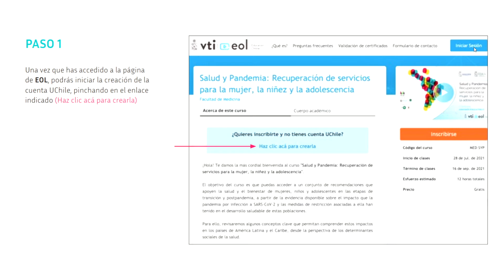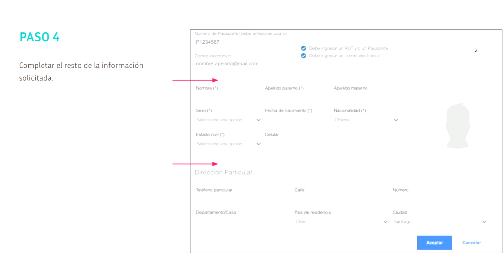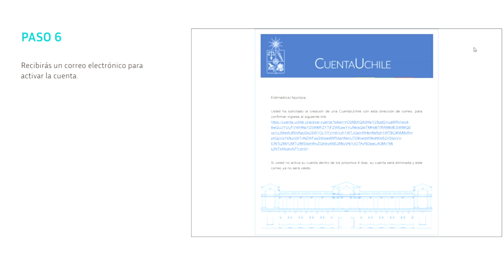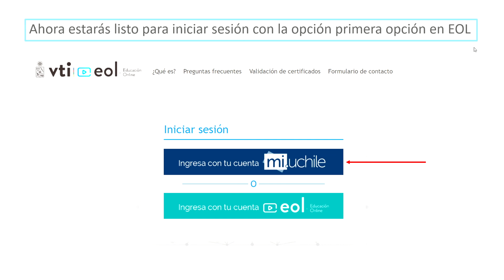Tutorial: ¿Cómo crear mi cuenta UChile?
Para cualquier consulta sobre cómo crear tu cuenta UChile puedes dirigirte a

¡Saludos!